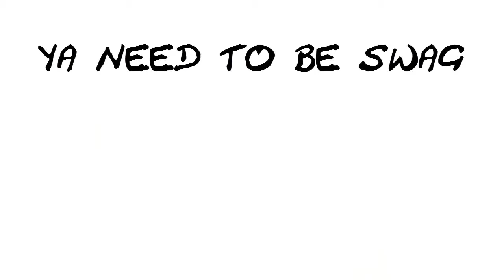HOW TO BE SWAG BY: POTATOSAYNO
•*Credits*
Skrillex
•This video is about:
|  How would i know?  |

Loading…
10%
30%
50%
100%

Now go outside and play!ಠ╭╮ಠ